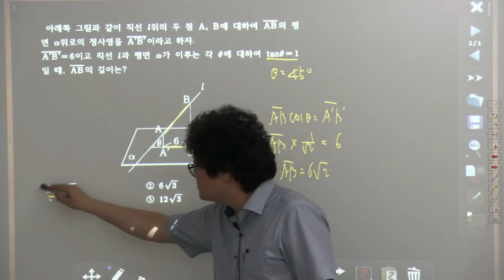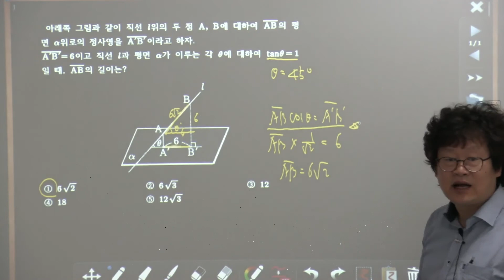기하와 벡터 정사영과 전개도 숙제2017 05 20 01